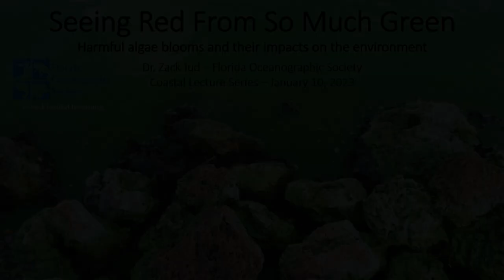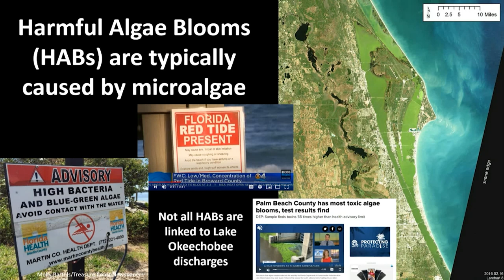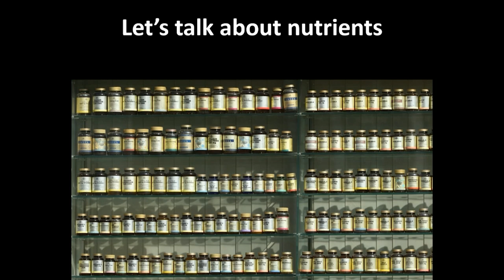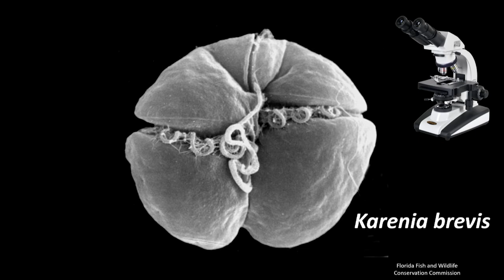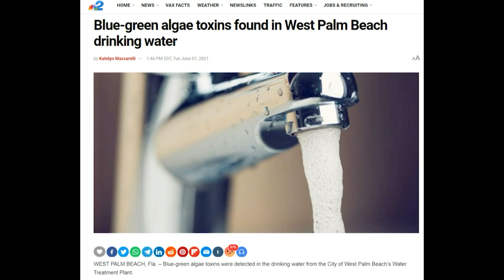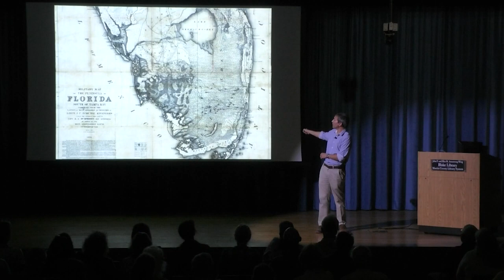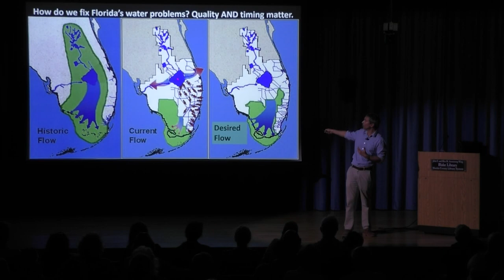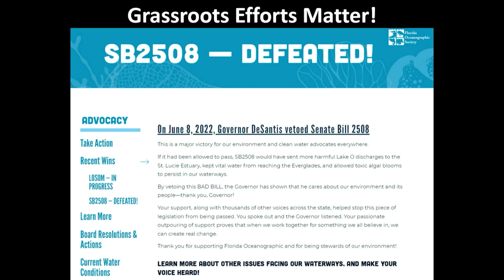Florida Oceanographic Coastal Lecture Series - Seeing Red From So Much Green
Learn about Florida’s ongoing water issues, including the various harmful algae blooms that have plagued our state. See how we can reverse a century of water mismanagement that has damaged the Everglades, Lake Okeechobee, and our coastal estuaries.

Presented by Dr. Zack Jud, Director of Education, Florida Oceanographic Society